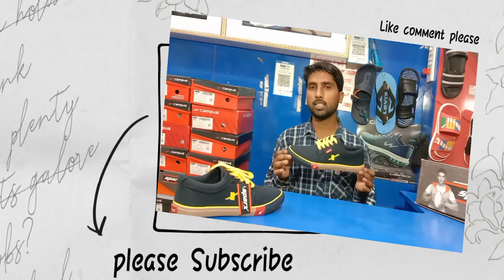How quality of Sparx shoes स्पार्क का जूता कैसा होता है स्पार्क जूते का कंफर्टेबल कितना है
इस वीडियो में हमने बताया है कि स्पार्क का जूता कैसा है हाई क्वालिटी ऑफ स्पार्क्स शूज यानी आपको स्पार्क का जूता लेना चाहिए या नहीं और स्पार्क के प्राइस कितने हैं और कलर हैं कितने हैं कलर और आप कितना स्कोर मतलब रनिंग में ले सकते हैं या नहीं ले सकते हैं यह सब हमने और वीडियो में बताया है और इस पार्क का कंफर्टेबल कितना है स्पार्क का कलर कितने हैं स्पार्क्स में प्राइस कितने आते हैं

Shop address.  Jail camp road Sitarganj udham Singh Nagar Uttarakhand